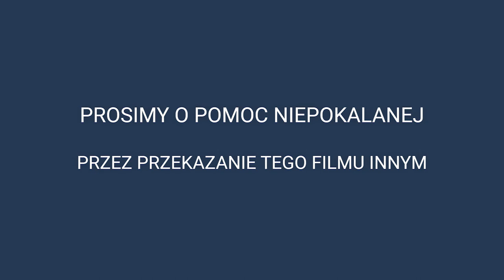AKT OFIAROWANIA DZIECI NIEPOKALANEJ - Zapowiedź